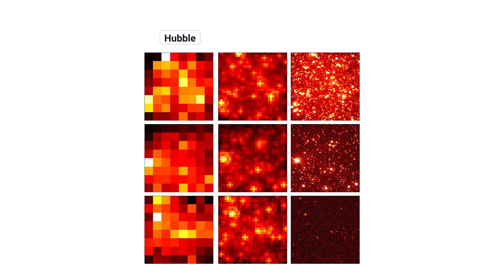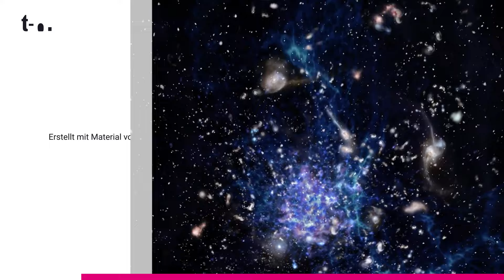Mega-Teleskop: Aufnahmen zeigen größtes Auge der Welt | ELT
Es soll die Beobachtung des Weltalls revolutionieren: das Mega-Teleskop der Europäischen Südsternwarte. Unter deutscher Beteiligung entsteht das 'ELT' in Chile. Aufnahmen zeigen die Entstehung und erste Tests.